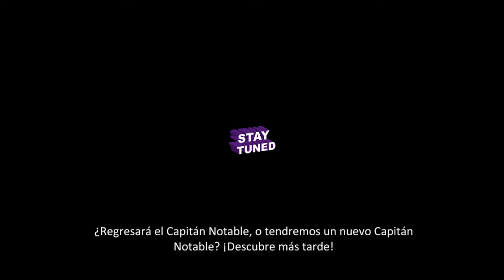Captain Remarkable Goes Missing (ImageFIRST Day 2017)